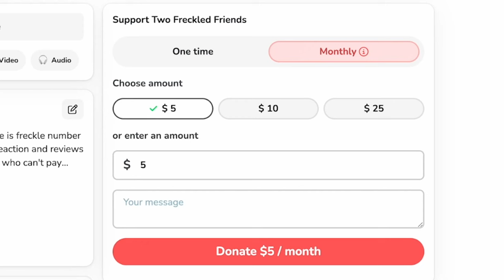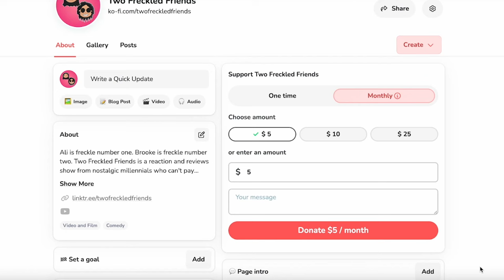OFF To The Olympics - COOL RUNNINGS MOVIE REACTION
We are watching 1993's Winter Olympics sports-inspired classic, Walt Disney Pictures, Cool Runnings.  This is a Cool Runnings movie reaction and we are watching Cool Runnings for the first time in a long time. Were people checking for bobsledding before this movie? Did Junior's daddy back off? Does Yul Brynner change his name? How much of the true story was based on the true story and how much was Disney magic? Drop in the comments your thoughts on 1993's Disney's Cool Runnings.